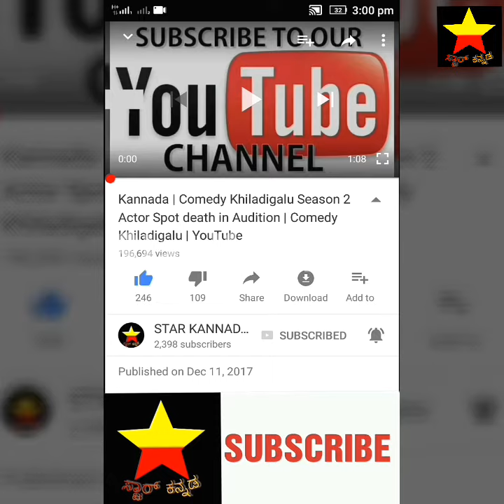ತೀವ್ರ ಕಾಯಿಲೆಯಿಂದ ಬಳಲುತ್ತಿದ್ದ ಅಭಿಮಾನಿ ದರ್ಶನ್ ರನ್ನು ನೋಡಲು ಶೂಟಿಂಗ್ ಸೆಟ್ ಗೆ ಬಂದ್ರೆ ಈ ರೀತಿ ಮಾಡೋದ| Darshan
ತೀವ್ರ ಕಾಯಿಲೆಯಿಂದ ಬಳಲುತ್ತಿದ್ದ ಅಭಿಮಾನಿ ದರ್ಶನ್ ರನ್ನು ನೋಡಲು ಶೂಟಿಂಗ್ ಸೆಟ್ ಗೆ ಬಂದ್ರೆ ದರ್ಶನ್ ಈ ರೀತಿ ಮಾಡೋದ?!

Darshan

Darshan Real Face

Darshan Yajamana shooting  spot

Darshan Yajamana movie